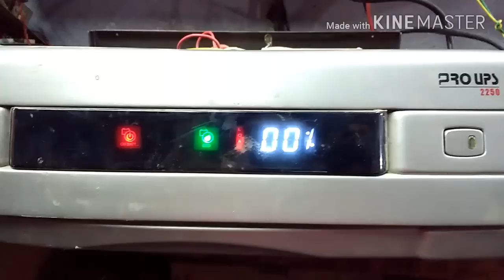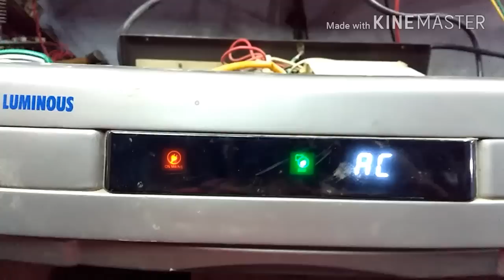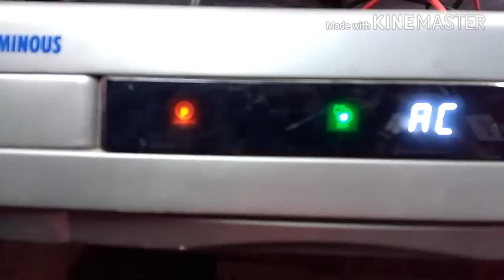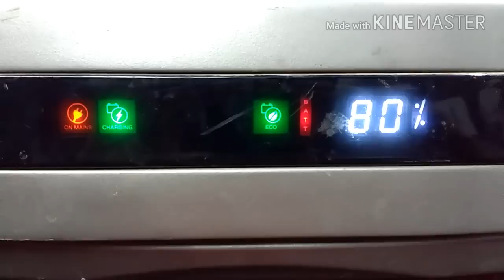Luminous Luminous Inverter Not Charging 2250V.A /24V. D.C. To 220V. A.C|Skill Development